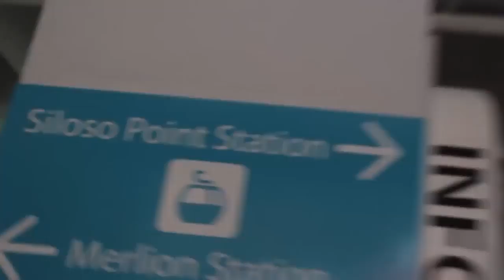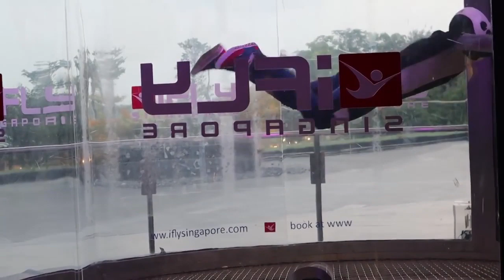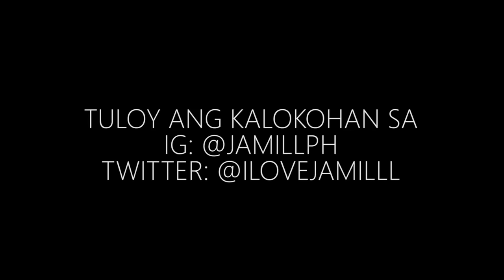ADVENTURE in SINGAPORE (jamill)